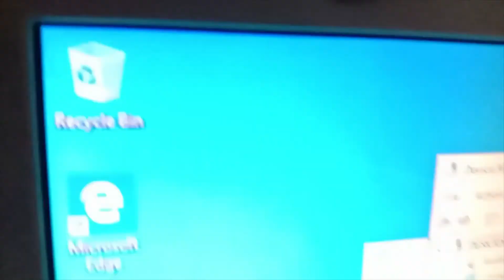Unboxing palit gtx 1050 ti and hdmi to vga adaptor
palit gtx 1050 ti and hdmi to vga adaptor